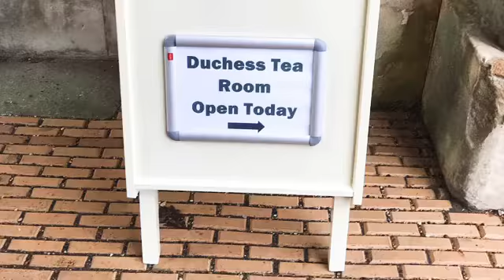Vlogmas2-Christmas Dinner & Meeting Father Christmas at the Posh Woburn Abbey 🎅🏻🎄🍱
Vlogmas - A Fabulous first time ChristmasDinner at Woburnabbey with Grandad Mick Marion Johnny and Jayden First Meet and Greet with FatherChristmas and A mini tour around Woburn Abbey with a Live Band.